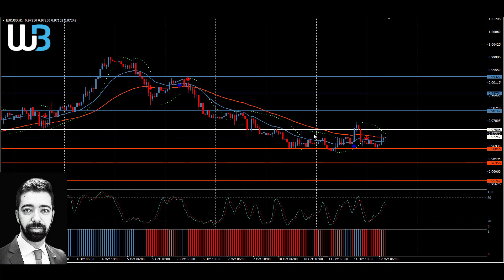Technical Analysis - EURUSD (12.10.2022)